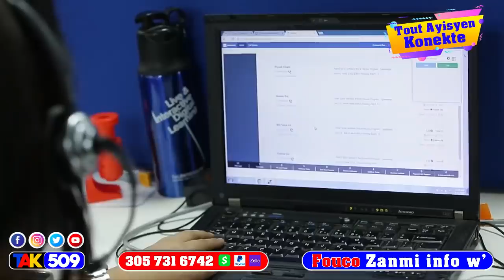Laurent Lamothe fè gwo deklasyon Sou Asasina Jovenel…Si Martine fè sa yo mele / Fouco